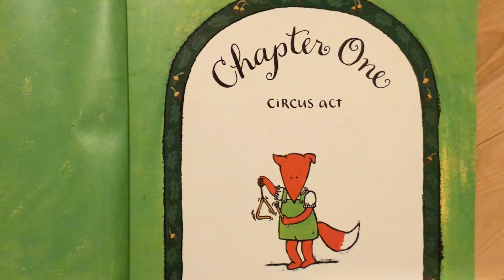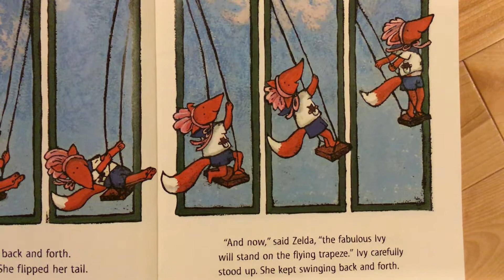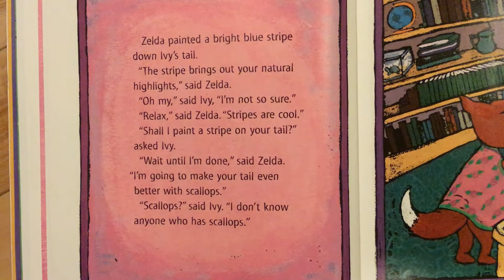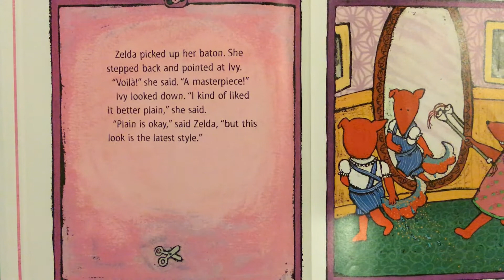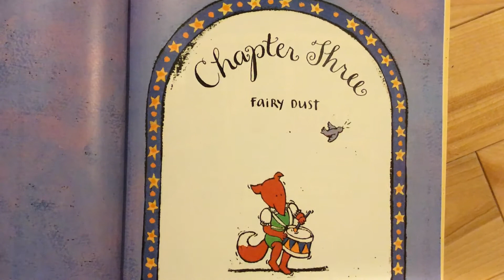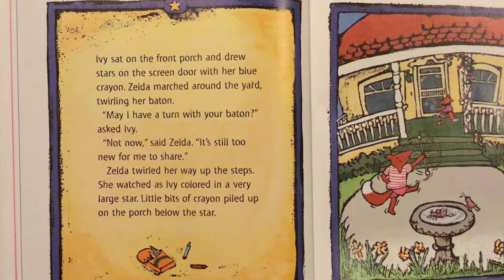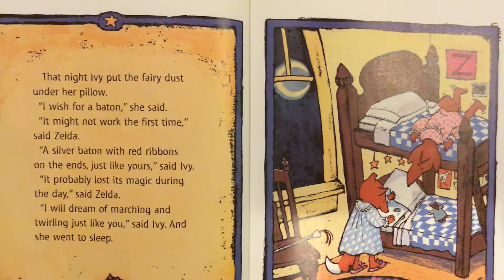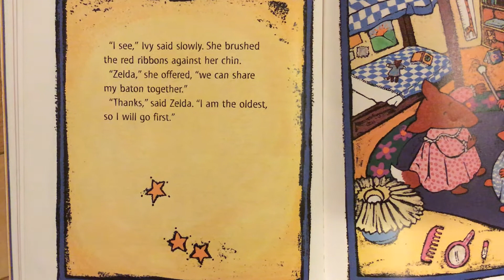Zelda and Ivy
Mrs. Luoma reads Zelda and Ivy.